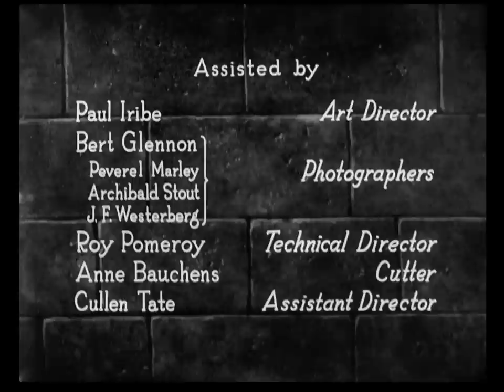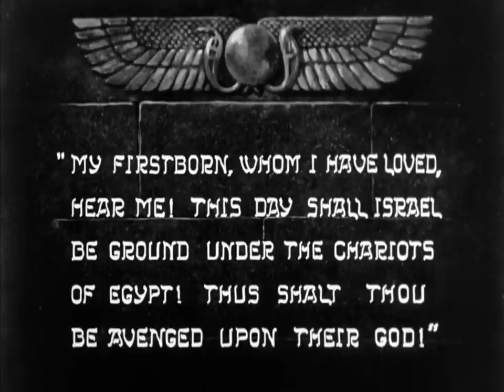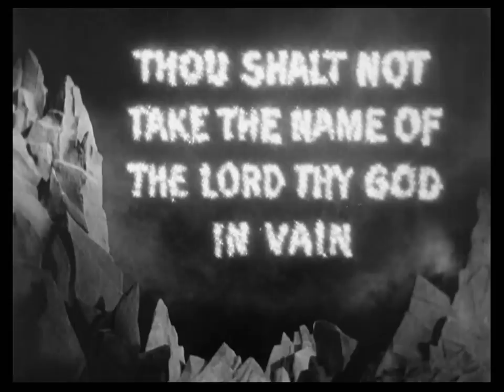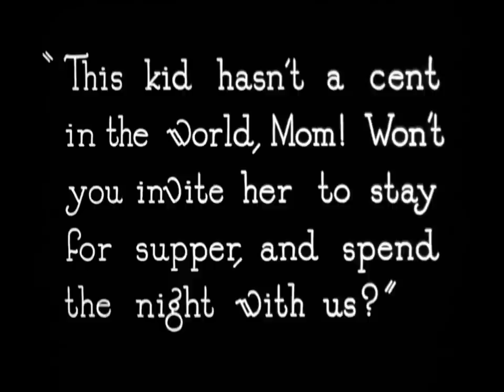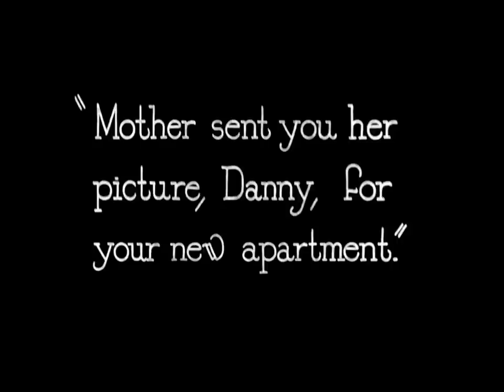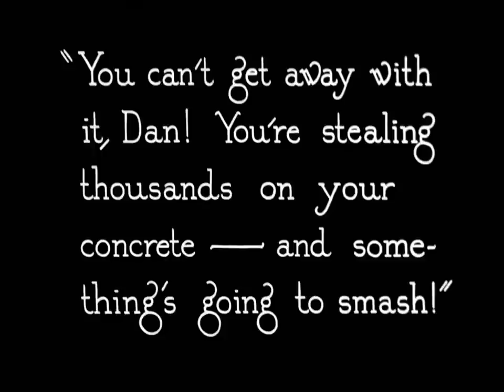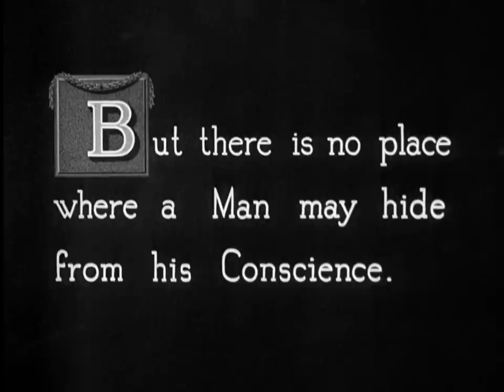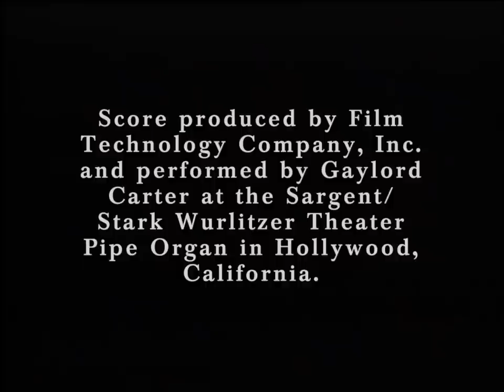The Ten Commandments by Cecil B. DeMille (1923) - High Quality Full Movie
Plot:

The movie is divided into two distinct parts: the Prologue and the Story. The Prologue begins with a statement addressing how modern society initially mocked and disregarded Judeo-Christian morality until the horrors of World War I forced a reevaluation. It urges viewers to embrace the Ten Commandments as fundamental principles essential for human coexistence. The narrative then delves into the Book of Exodus, starting just after the ninth plague.

In this part, the film portrays Moses' journey, including the flight from Egypt, the Crossing of the Red Sea, and his ascent to Mount Sinai. There, he witnesses the Ten Commandments miraculously appearing in the sky and later carves them onto stone tablets. Upon returning to the Israelites, Moses finds them indulging in debauchery and idolatry with a golden calf. In anger, he shatters the commandments, considering the people unworthy. Yet, when an Israelite woman shows signs of illness after engaging in sinful behavior, Moses invokes the power of God to destroy the calf with lightning.

The Story revolves around two brothers, John and Dan McTavish, who live with their devoutly religious mother, Martha. The brothers take opposing paths—John embraces his mother's teachings and adheres to the Ten Commandments while leading a modest life as a carpenter, whereas Dan, an atheist, rejects the commandments and aims to defy them all to achieve personal success and wealth.

Martha eventually evicts Dan from their home, and during a chance encounter at a lunch wagon, Dan meets Mary, a poor but alluring young woman. A series of events lead Mary to seek refuge in the McTavish household, where John convinces his mother to offer her shelter. Dan and Mary eventually develop a close relationship, despite Martha's disapproval of their actions, particularly when they dance on a Sunday, violating the Sabbath.

As time passes, Dan becomes a corrupt contractor, cutting corners in construction to amass great wealth. He involves John in his schemes to offer gifts to their mother, gifts that she refuses to accept from Dan. Additionally, Dan engages in an adulterous affair with Sally, a woman from Eurasia. Tragedy strikes when a construction accident fatally injures Martha, and her final words convey the importance of focusing on God's love rather than just fear.

Financially strained and facing potential exposure in a tabloid, Dan contemplates suicide but is stopped by his partner, who demands money to keep their secrets hidden. Dan's life spirals further out of control, leading to violent actions and a disastrous escape attempt, ultimately leading to his death on a rocky island. Meanwhile, Mary fears she might have contracted a contagious disease but finds healing and redemption in the end, symbolized through a metaphorical portrayal of Jesus healing lepers.

Throughout the film, the tablets of the Ten Commandments serve as a recurring visual motif, with relevant commandments appearing on them at pivotal moments in the story. The movie artfully weaves together the epic tale of Moses with a modern narrative, exploring the profound impact of living by the commandments or straying from them.

Story by: Jeanie MacPherson
Produced by Cecil B. DeMille
Starring: Theodore Roberts, Charles De Roche, Estelle Taylor, Julia Faye,
Richard Dix, Rod La Rocque, Leatrice Joy, Nita Naldi
Cinematography: Bert Glennon, Peverel Marley, Archibald Stout,
J. F. Westerberg
Edited by: Anne Bauchens
Color process: Technicolor
Production company: Famous Players–Lasky Corporation
Distributed by: Paramount Pictures
Release dates: December 4, 1923 (Los Angeles premiere)
December 21, 1923 (New York City premiere)
Running time: 136 minutes
Country: United States
Languages: Silent, English intertitles